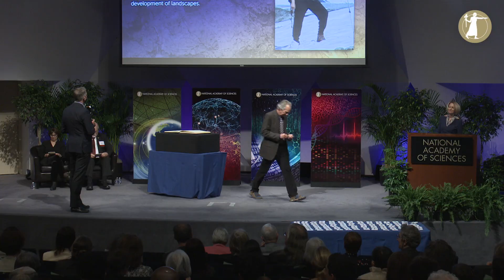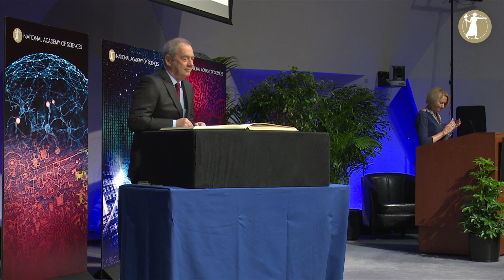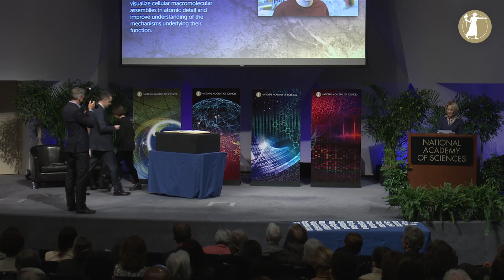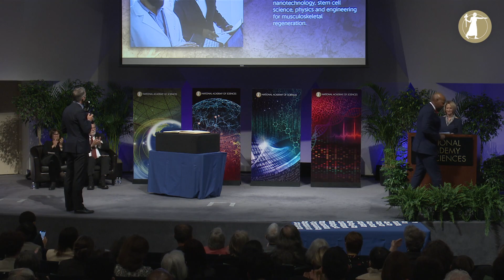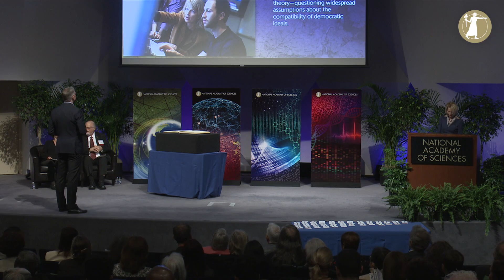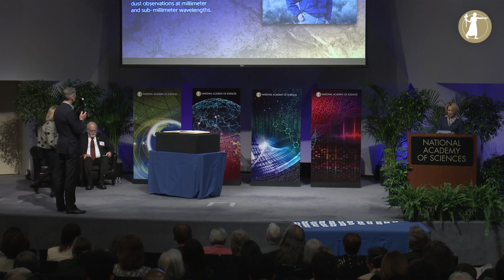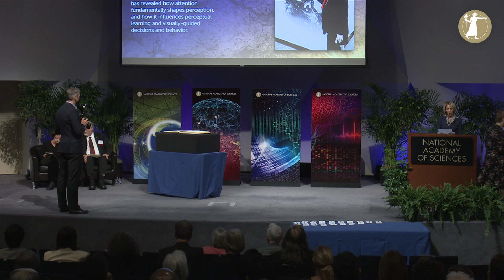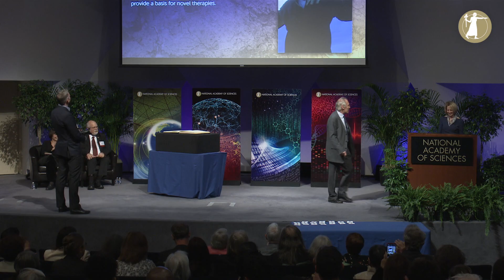2022 Annual Meeting: Presentation Ceremony for Members Elected in 2021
Members elected in 2021 are introduced to their colleagues in the Academy and sign the "Registry of Membership."  NAS membership is a widely accepted mark of excellence in science and is considered one of the highest honors that a scientist can receive. Members are elected to the National Academy of Sciences in recognition of their distinguished and continuing achievements in original research.